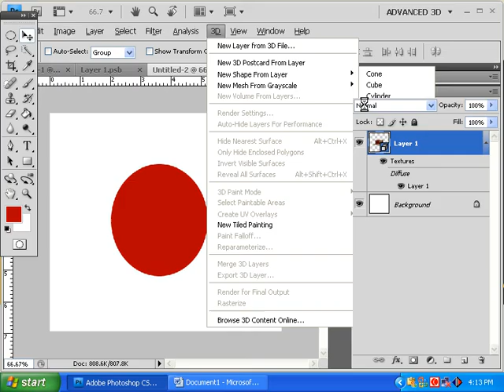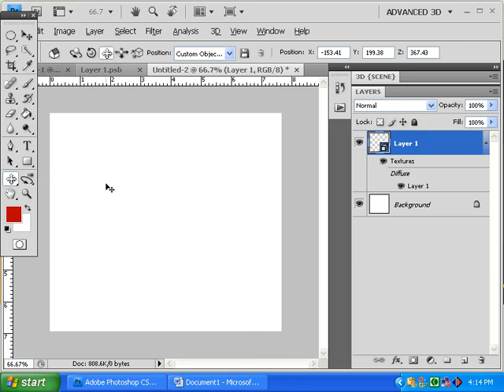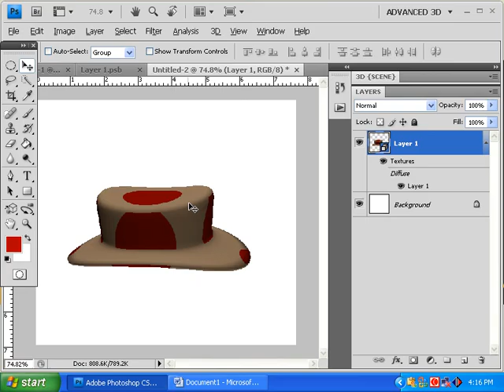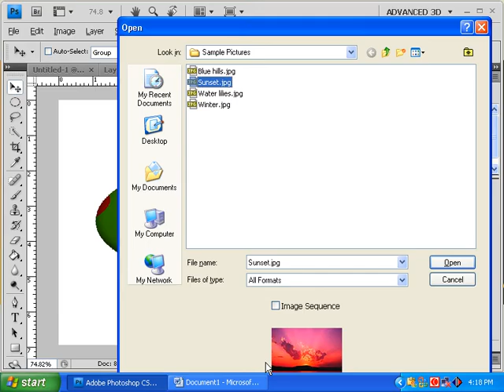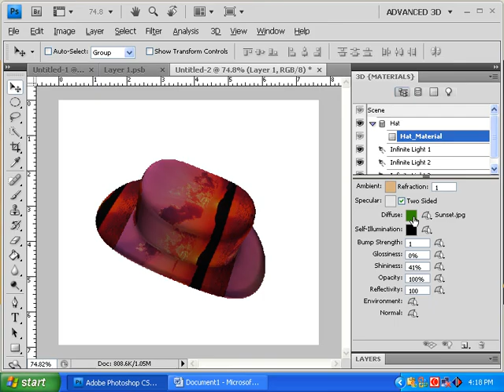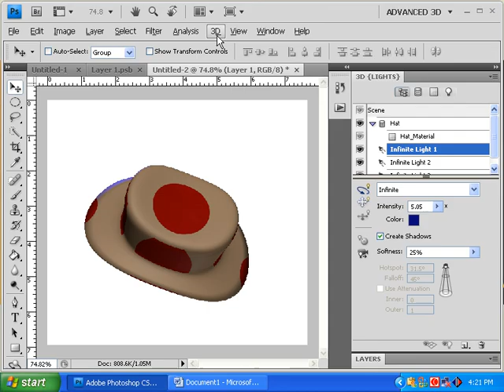8 2 CS4 3D Menu [Bangla]